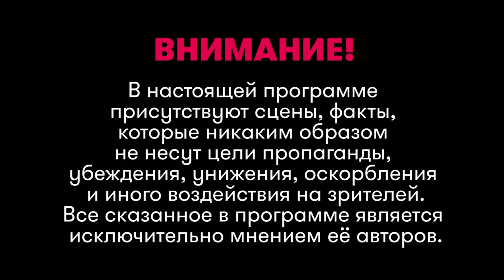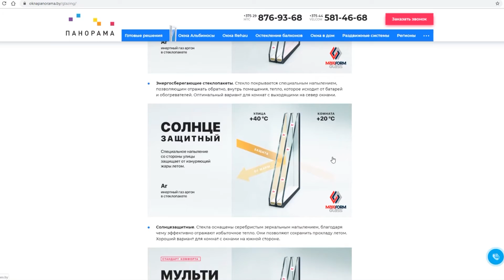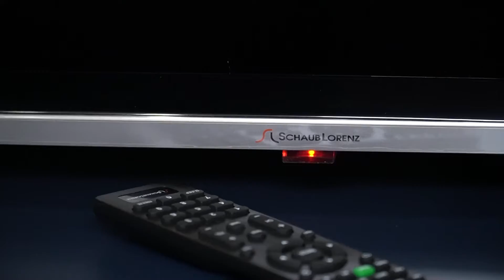Наш Ремонт. 2 сезон. Комната для парня-спортсмена | ЭЛЕКТРОСИЛА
«Наш ремонт» - самое настоящее шоу о ремонте, которое можно встретить на белорусском ТВ.

Крушим стены старой жизни и возводим новые. В выпусках вам расскажут, как быстро, качественно и недорого обновить квартиру. Команда профессионалов во главе с Павлом Сидориком воплотят все самые безумные мечты о ремонте и интерьере в жизнь.

«ЭЛЕКТРОСИЛА» помогает команде «Нашего Ремонта» подобрать технику под любой интерьер, отвечая всем потребностям владельцев!

Хотите подробностей? Изучите подробности на сайте проекта: нашремонт.бел